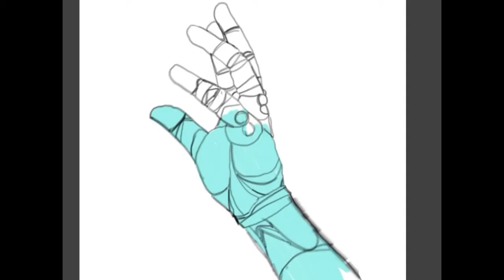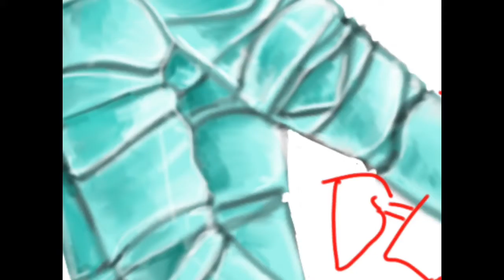Quick Robotic Hand - Speed paint [Reuploaded]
Hello, my BroBots and the poor YouTube team I scalded to go watch this video.
It is I, Camtron, Out of the thick of a Gmail email that I really did not want to send.

If you should know, this video was claimed by a person/thing/team at YouTube today, that It MIGHT have copyrighted material in it.
So I sent them a email back and also the web address to this video.
Hope you like it YouTube.

But As I promised in the Email, The Credits.
App used: ( whom I did not make. only bought it from the AppStore )
Sketch book - pro edition

MUSIC: ( whom I did not make. Only bought from the App Store and spread them up 1 1/4 times faster. So In a way It is 10% changed and able for me to use)
Rolling in the Deep by Adele
We Are Young ((feat. Janelle Monáe)-single) by Fun.

Well I hope you enjoyed that video.

Camtron and Jordroid

Love the Murphy Law.